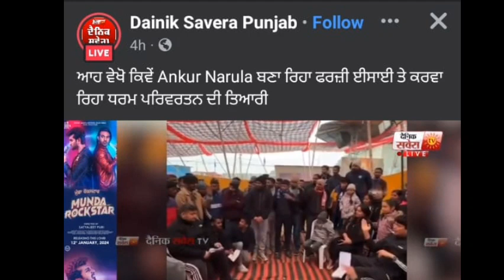shame On you | Apostle Ankur Narula Viral video reality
‎@DainikSaveraTv   shame On you | Apostle Ankur Narula Viral video reality